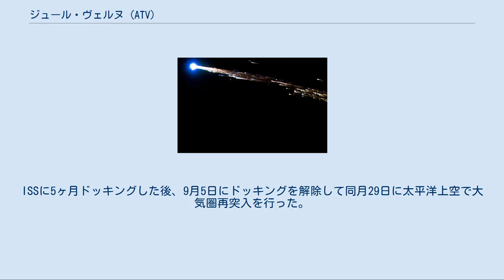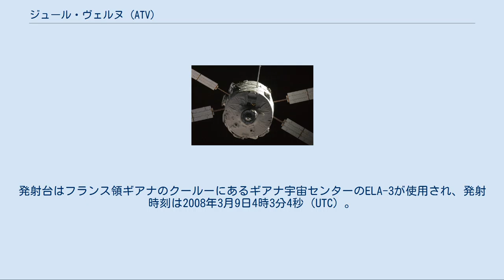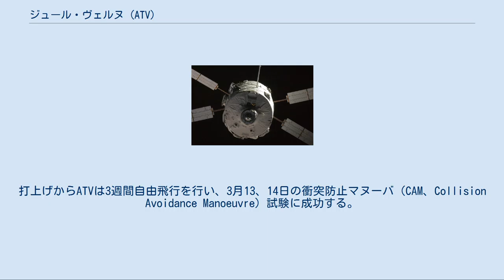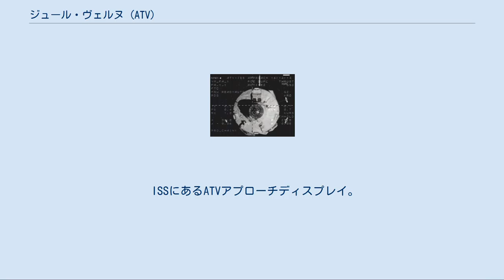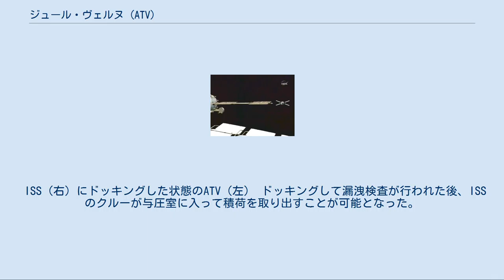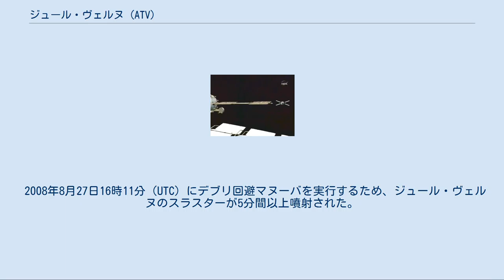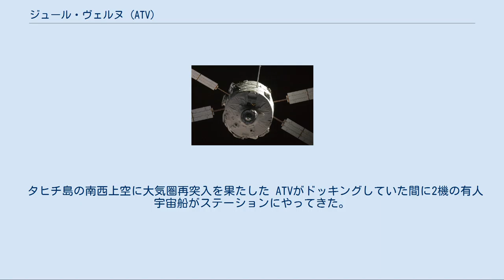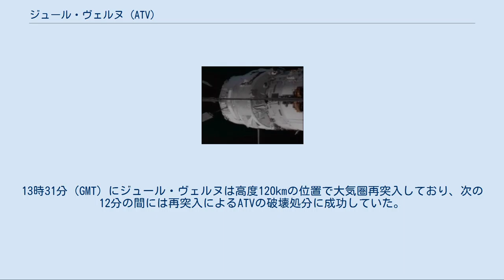ジュール・ヴェルヌ (ATV)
ジュール・ヴェルヌ
ジュール・ヴェルヌ（Jules Verne, ATV-001）は、欧州補給機（ATV）の初号機。
フランスのSF作家ジュール・ヴェルヌにちなんで命名された。
2008年3月9日に打ち上げられ、国際宇宙ステーション（ISS）に推進剤、水、空気、ドライ・カーゴを輸送した。
 初のATVということで、ISSに一連のランデブーを開始する前に3週間のテストが行われた。
4月3日にISSにドッキングを行い、4月25日にはISSの軌道を押し上げるためのリブーストが行われた。
ISSに5ヶ月ドッキングした後、9月5日にドッキングを解除して同月29日に太平洋上空で大気圏再突入を行った。
 初のATVは2002年4月9日に公式に「ジュール・ヴェルヌ」と命名された。
2003年1月末までにほとんどの部品は組み立てられていた。
これらの部品はそれぞれ異なる工場で作られた。
 ドッキングおよび燃料供給システムはロシアのRSCエネルギアが作製し、与圧部はトリノのアレーニア・スパーツィオ、推進システムはブレーメンのEADSアストリウムが組み立てを行った。
推進システムはブレーメンで与圧部と結合し、その後機体は試験のためにNoordwijkの欧州宇宙技術研究センターへ移された。
2004年7月15日に欧州宇宙技術研究センターに到着した。
 アリアン5ESの処女飛行によってジュール・ヴェルヌは低軌道に投入された。
発射台はフランス領ギアナのクールーにあるギアナ宇宙センターのELA-3が使用され、発射時刻は2008年3月9日4時3分4秒（UTC）。
発射から1時間6分41秒後にロケットから機体が切り離され、続いて航行システムが起動した。
2日後の3月11日にATVの4基のメインエンジンが初めて点火した。
打上げ段階において南アフリカ共和国のOverberg Test Rangeはニュージーランドに展開している移動局からのテレメトリーデータを中継する役割を果たした。
 ATVの推進システムが軌道上で作動したその約2時間後、4基のパドル駆動電子装置（PDE、Propulsion Drive Electronics）の内2番目が燃料と酸化剤の間に予期しない混合圧力差を検知した。
問題の装置はATVのスラスターを25%制御する役割を担っていた。
不具合が調査されている間、エンジンの燃焼は一時的に延期された。
フランスのトゥールーズにあるATVコントロールセンターから推進システム全体のリスタートが行われた結果、問題は解決した。
欧州宇宙機関（ESA）は仮に4基のスラスターの内1基が使用できなくてもミッションは継続可能だったと報告している。
 自由飛行段階では、いくつかのシェル型ヒーターは予想以上に活発に作動した。
しかし熱的・電力的な状況は許容範囲だったので、ミッションには影響がなかった。
後にISSから行われた外観検査では、サーマルブランケットの一部がはがれていることが確認された デモ・デイ2でISS（左）に接近するATV（右） ATV初号機ということで、支障なく宇宙ステーションに接近およびドッキングできるか確認するため、いくつかの実証試験が行われた。
打上げからATVは3週間自由飛行を行い、3月13、14日の衝突防止マヌーバ（CAM、Collision Avoidance Manoeuvre）試験に成功する。
これは万一ドッキングマヌーバ中に全てのシステムが機能しなくなったとき、CAMが作動してATVがステーションから遠ざかることを保障するためのものだった。
 2008年3月31日にISSに接近するATV その後デモ・デイズ（demo days）と呼ばれる2回のドッキング実証試験が行われた。
これらの試験は宇宙ステーションとの一連のランデブーから構成され、最終試験においてズヴェズダのaft（船尾）ポートと実際にドッキングを果たす。
ランデブーはGPSと光学センサー（ビデオメーターとテレゴニオメーター）を使用した完全自動システムによって行われる。
ATVがISSから249mの距離にあるとき、最終ドッキングが光学センサーによって誘導された。
ISSの宇宙飛行士はATVがISSから1mの距離（CHOP、Crew Hands-Off Point）になるまでのどの点でもドッキングを中止することが出来た。